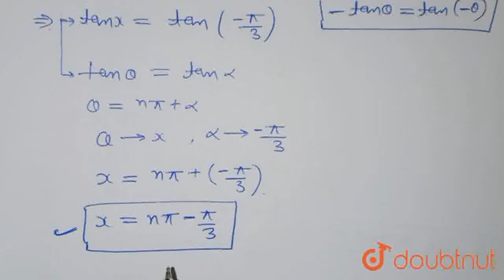हल कीजिए: tan x = - sqrt(3) | CLASS 11 | त्रिकोणमितीय फलन | MATHS | CHITRA PUBLICATION | Doubtn...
हल कीजिए: tan x = - sqrt(3)
Class: 11
Subject: MATHS
Chapter: त्रिकोणमितीय फलन
Board:UP Board

👉 Have Any Query? Ask Us.